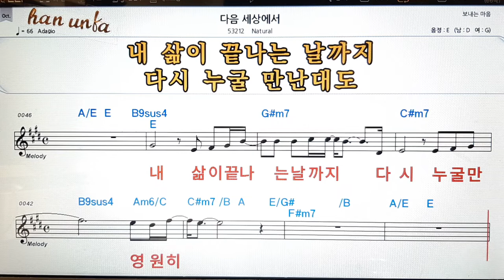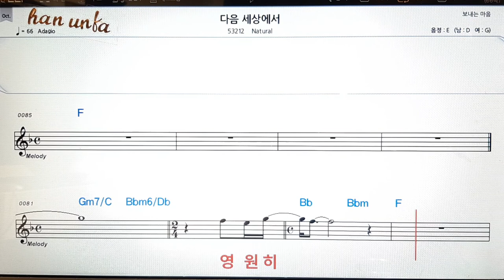다음 세상에서/natural👍노래 반주, 코드 악보,가라오케💋Karaoke*Sheet Music*Chord*MR